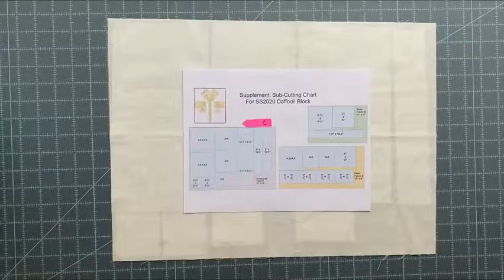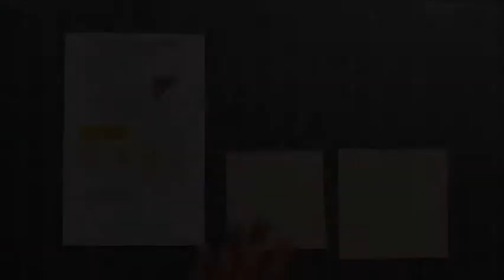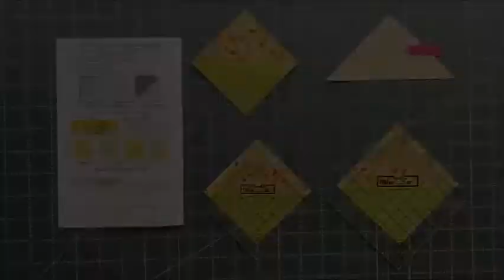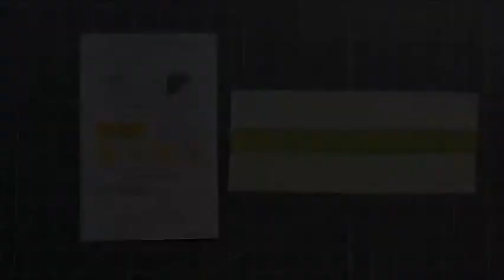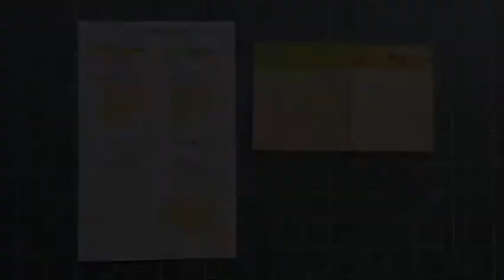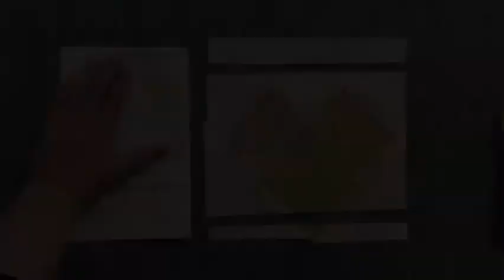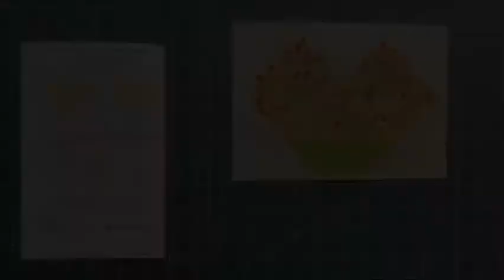Arrayed In Glory - "Daffodil" Quilt Block and Brick Path Border (SS2020 Month 6 July)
Saturday Sampler 2020 Month 6 (July)
"Daffodil" Quilt Block and "Brick Path" Border
**Pattern Available on our Website!**

Busy Bee Quilts "Saturday Sampler" is a 10-month mystery quilt
2020 Theme is "Seasons - Arrayed In Glory", featuring
4 color waves (Spring, Summer, Fall, Winter) of the same
Busy-Bee-custom-designed sampler quilt, using Moda fabrics.

or at our store in Edgewood, NM!